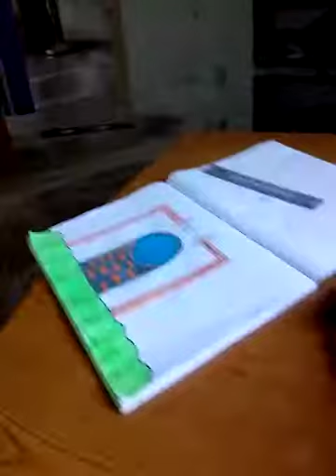6 May 2018